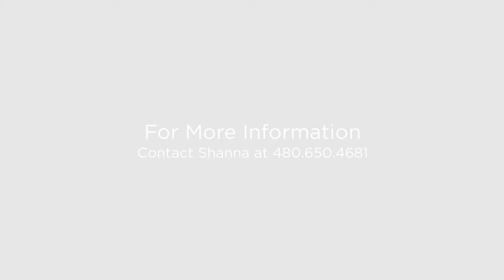668 S. Heritage Gilbert, Arizona 85296 (Branded)